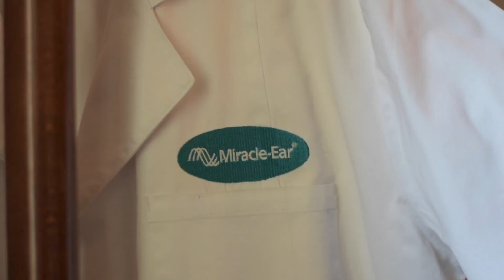My Movie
Miracle- Ear Awards Ceremony